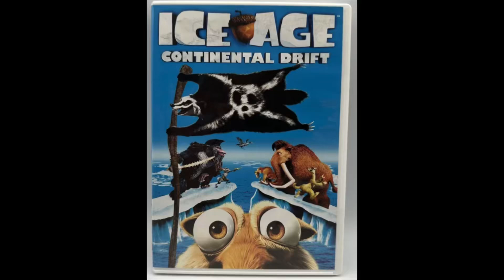Ice Age Continental Drift (2012) DVD Review